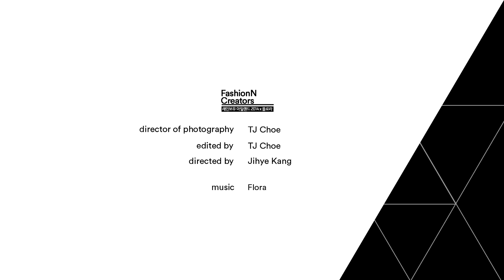Artist Talk ㅣ Flora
Director of photography. TJ Choe
Edited by TJ Choe
Directed by Jihye Kang